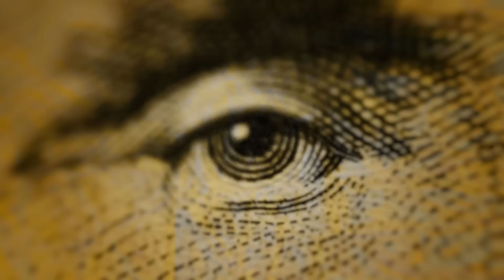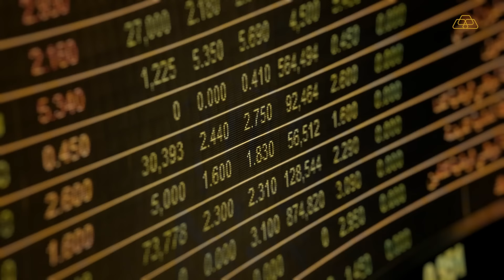De verwarrende ontstaansgeschiedenis van geld en komst digitale euro met Bas Dommerholt (AFM)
Deze week spreekt Paul Buitink met Bas Dommerholt, onderzoeker op het gebied van geld en werkzaam bij de AFM. Samen bespreken ze de verschillende theorieën over hoe geld in de geschiedenis tot stand is gekomen en de rol van edelmetaal als dekking en spaarmiddel. Het onderzoek van Bas richt zich op het ontstaan van geld en hij is kritisch op de dominantie van de grondstoftheorie.

Ook bespreken ze de tekortkomingen van de huidige euro. De euro blijft te hard voor Zuidelijke lidstaten, waardoor ook hun schuld ‘hard’ blijft en ze failliet kunnen gaan. Het stoppen met het bestempelen van staatsschuld als risicoloos in de risicoweging voor banken zou volgens Bas een oplossing kunnen zijn. Dit zal de rentes voor Zuid-Europese landen verhogen maar de digitale euro kan volgens hem helpen als compromis om die landen over de streep te trekken.

Tot slot geeft Bas zijn toekomstvisie op de digitale euro.

Timestamps
00:00 Intro
02:55 Werk bij AFM
04:32 Theorieën over ontstaan geld
13:07 Edelmetaal als dekking & ontwikkeling systeem oudheid
34:16 Politieke visie en geld
40:22 Tekortkomingen euro, oplossingen & digitale euro
53:15 Toekomstvisie